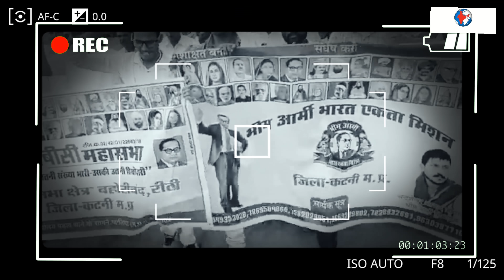पिछड़ों से पंगा ले बैठा कथावाचक, लोधी बोले पैजामा गीला हो जाएगा!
हिंदू महासभा ब्राह्मण के साथ क्या लोधी हिंदू नहीं? यादव और क्षत्रियों को अपशब्द कहने के बाद इस पाखंडी कथावाचक ने लोधियों के DNA पर सवाल उठा दिया। लेकिन इस बार पिछड़ों ने उसकी औकात दिखा दी। OBC महासभा में शामिल होने के बाद लोधी नेता ने चुनौती देते हुए कहा हिम्मत है तो सामने आकर मिल लो पैजामा गीला हो जाएगा।